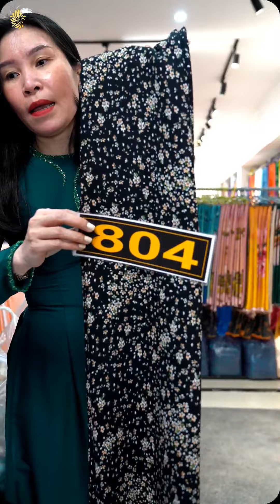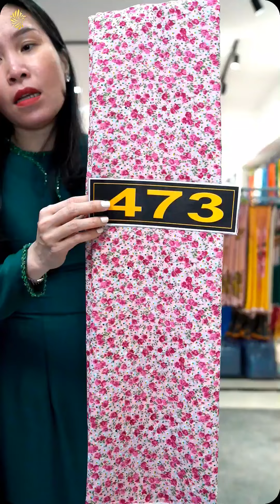Áo dài Đẹp hôm nay ở vải áo dài Cẩm Tú Đồng Nai P63 03/11/2023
Áo dài Đẹp hôm nay ở vải áo dài Cẩm Tú Đồng Nai P21 19/09/2023